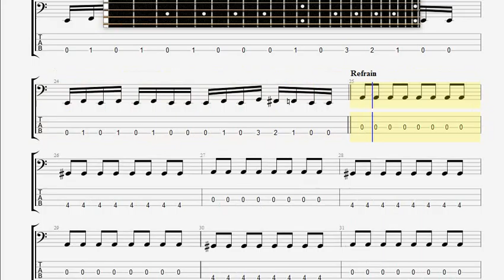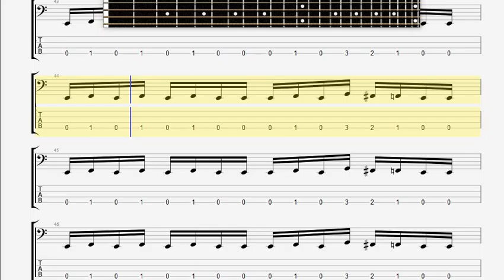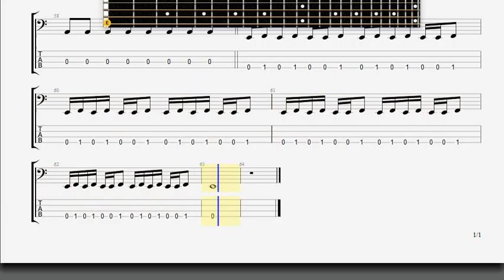Armitedge Lost in the Desert BASS GUITAR TABLATURE